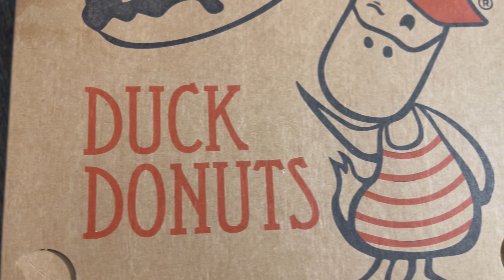VLOG| NEW HAIR, GIRLS TIME, TRAVEL, WORK & MORE| LIA LAVON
Winnie and Willow By Lia Etsy Shop

⭐️Hair Information⭐️
Roktress Jamaican Bounce
Length - 12 inches
Color - 1B
Packs Used - 5